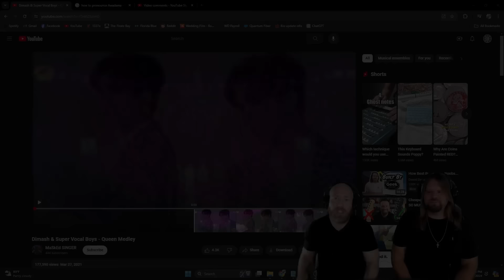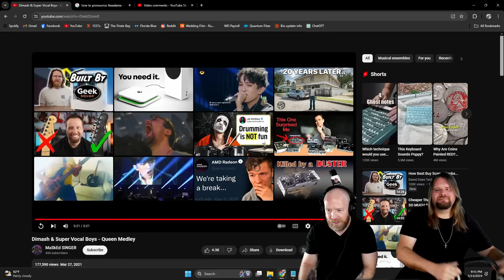Musicians React to Dimash & Super Vocal Boys - Queen Medley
Today we check out Dimash & Super Vocal Boys - Queen Medley